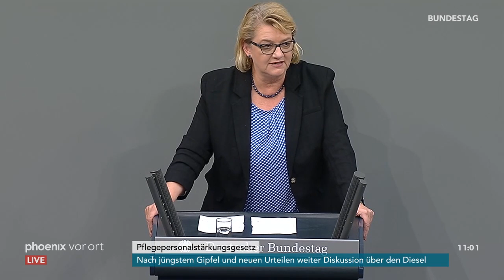Bundestagsdebatte zum Pflegepersonalstärkungsgesetz am 09.11.18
Bundestagsdebatte zum Pflegepersonalstärkungsgesetz mit Reden von:

00:53 Georg Nüßlein (CDU/CSU)
05:44 Robby Schlund (AfD)
13:20 Karl Lauterbach (SPD)
18:53 Nicole Westig (FDP)
24:30 Pia Zimmermann (Die Linke)
28:31 Kordula Schulz-Asche (B90/Grüne)
34:51 Jens Spahn (Bundesminister für Gesundheit)
45:03 Harald Weinberg (Die Linke)
47:37 Edgar Franke (SPD)
54:21 Lothar Riebsamen (CDU/CSU)
59:35 Roy Kühne (CDU/CSU)